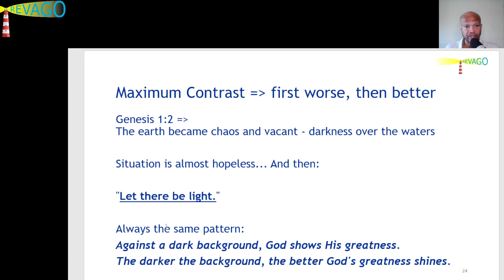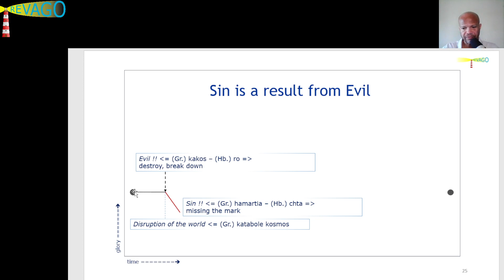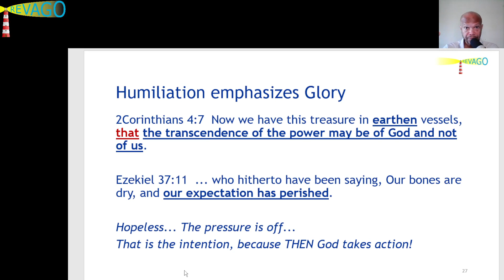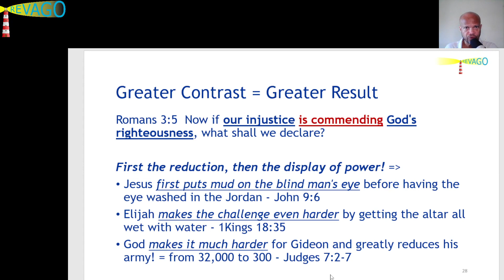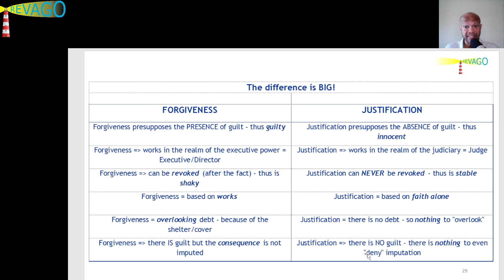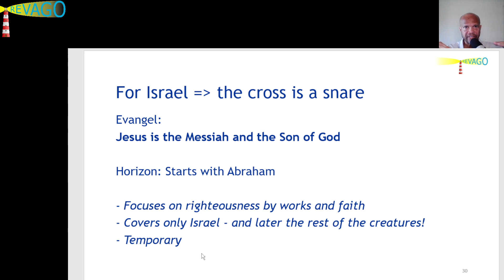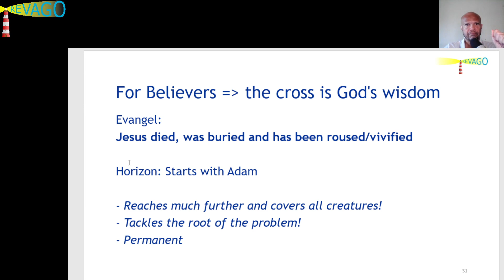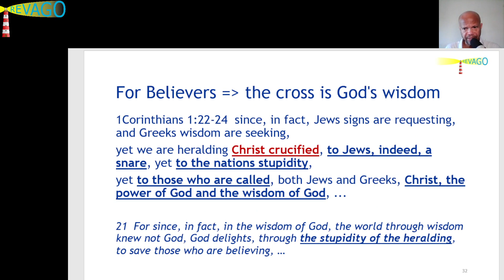RE 167 Freedom in Christ! 03 Forgiveness is NOT for Us and NOT for Now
Hi beloved, this is Peter from RevaGo.